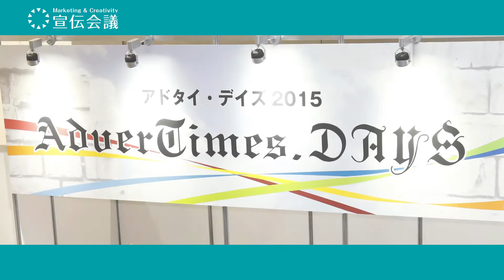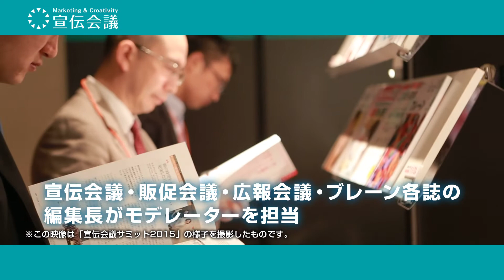アドタイデイズ2016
BEYOND～お客様と向き合おう～企業ビジョンの実現と生活者ファーストの両立を考える2日間